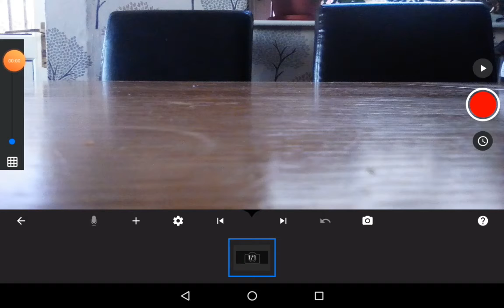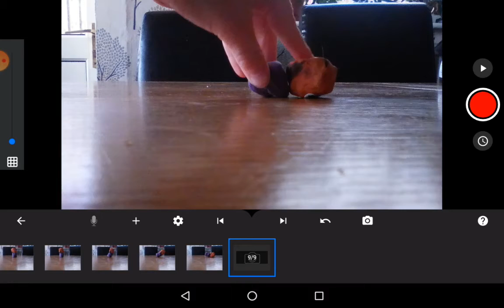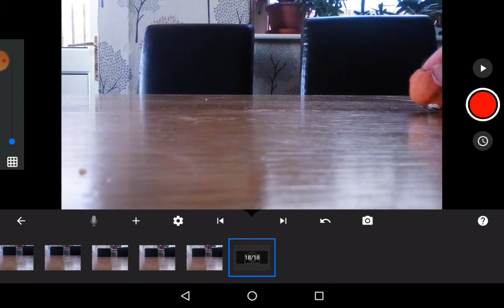Stop Motion Animation [18.01.2020]